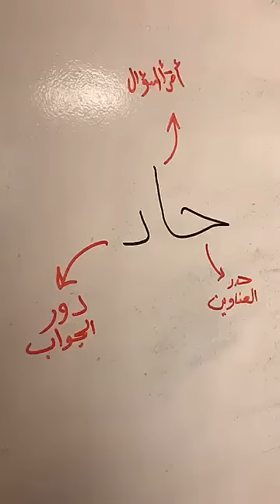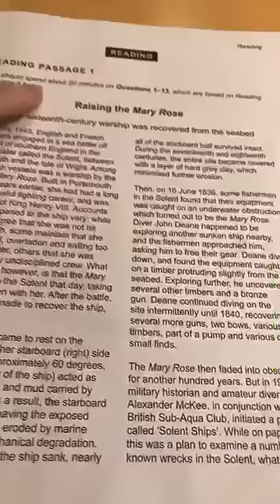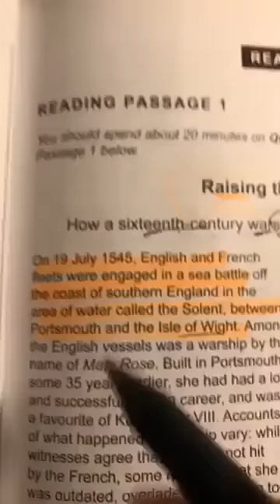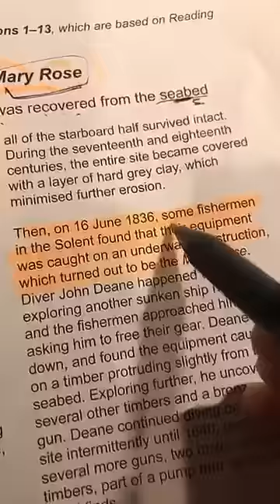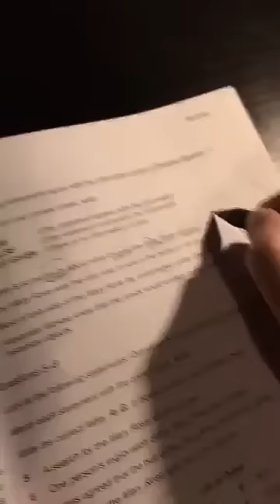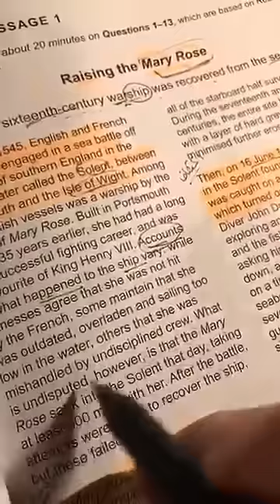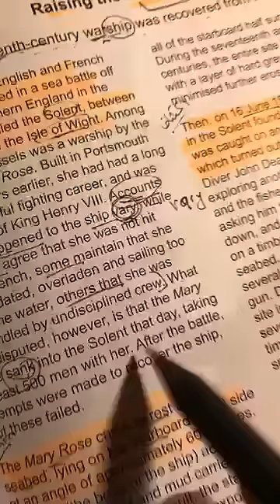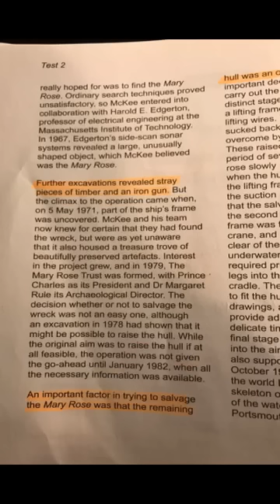اقوى تكنيكة لحل قسم القراءة في الايتلس + مثال واقعي